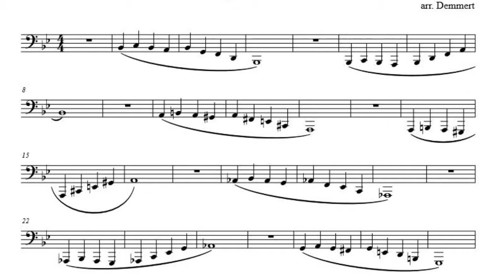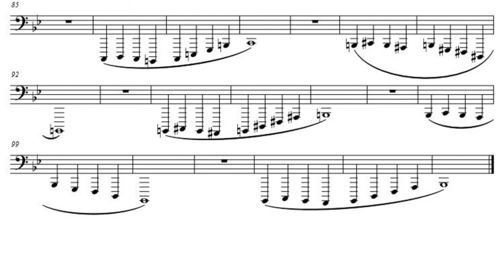Trombone Warm-up Play Along: Low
Play along track for a popular brass warm-up in the low range. Buzz along on mouthpiece rim or mouthpiece or play on instrument.